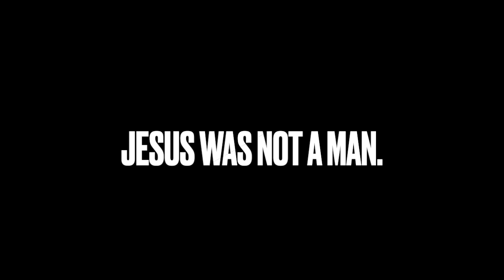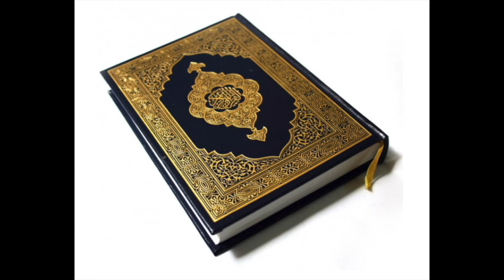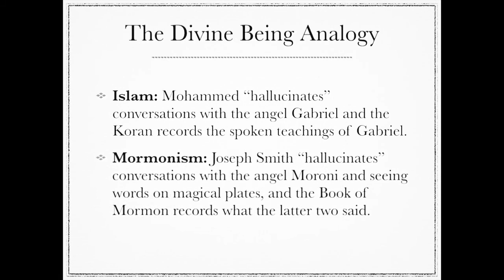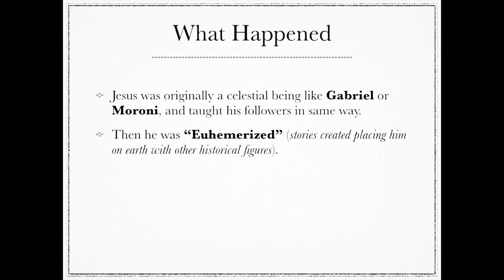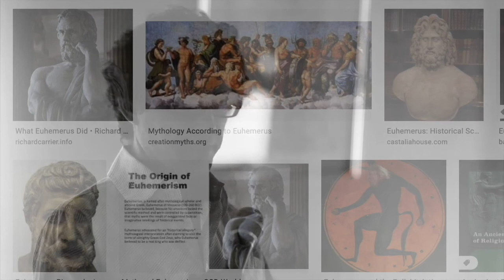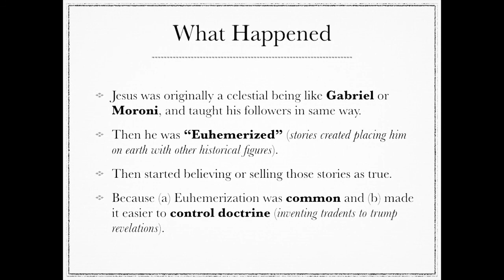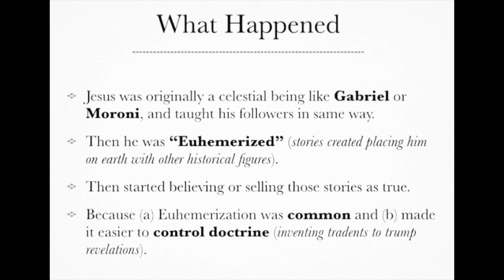Richard Carrier | Jesus WAS NOT A MAN, was an “Arch Angel” | Euhemerization, Euhemerized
Richard Carrier is a prominent anti-theist that did years of research investigating the theory that Jesus may never have actually existed at all. He may have been an imagined character or archangel that communicated with people and was only made a historical person in later decades. Jesus was "euhemerized".